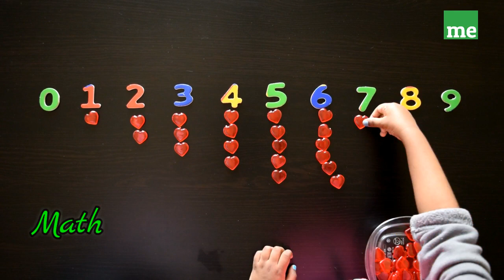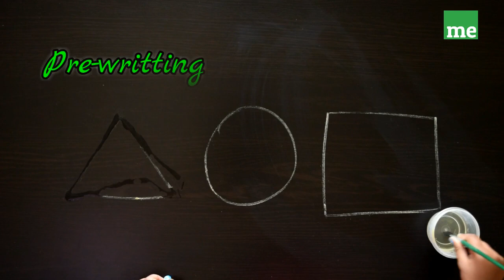Learning activities for preschoolers (3 years old)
Simple learning games for toddlers/preschoolers.

Happy Learning!!!